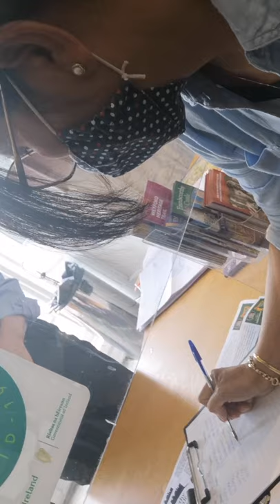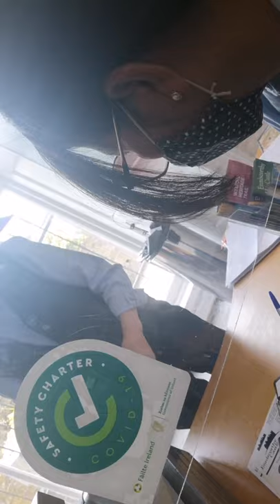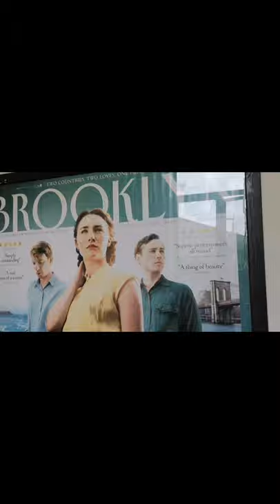Enniscorthy Castle what is inside? Brooklyn movie interesting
Enniscorthy Castle 800 years old the Brooklyn the movie umm let's see what is inside 🤔